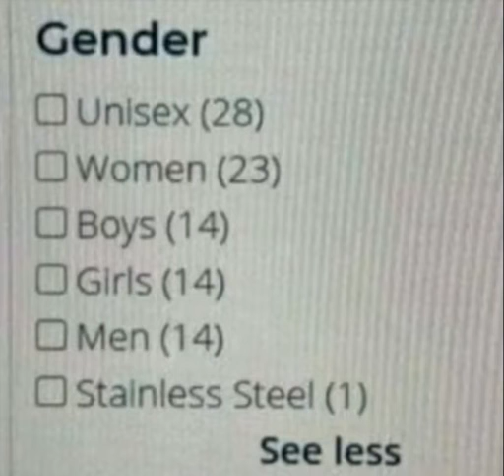Stainless Steel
metal mario